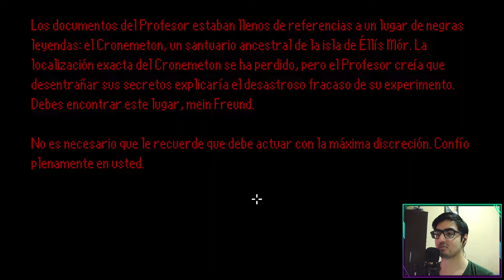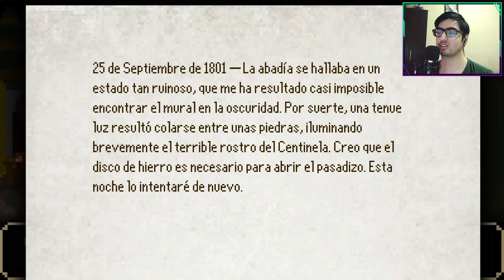The last door 2 #3 - La reunión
Hoy viajamos a un pueblo con unas tradiciones bastante curiosas y bastante furras.